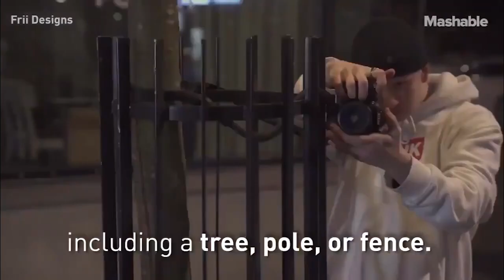30 Mayıs 2022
It's A Camera Strap! It's A Tripod! It's Both!.